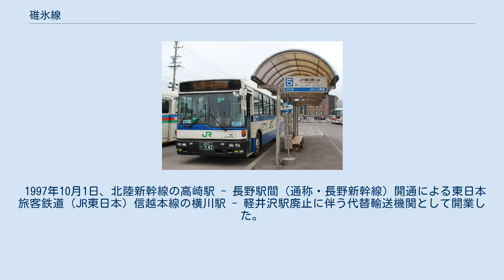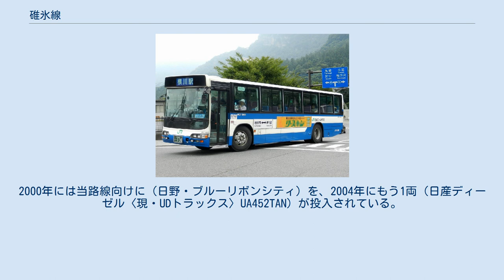碓氷線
碓氷線専用の車両(2020年8月撮影) M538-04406 軽井沢停留所（2013年3月撮影） 碓氷線（うすいせん）は、ジェイアールバス関東（JRバス関東）小諸支店が運行するバス路線である。
横軽線（よこかるせん）と呼ばれることもある。
 ここでは、同線から派生しためがねバスについても記す。
 1997年10月1日、北陸新幹線の高崎駅 - 長野駅間（通称・長野新幹線）開通による東日本旅客鉄道（JR東日本）信越本線の横川駅 - 軽井沢駅廃止に伴う代替輸送機関として開業した。
当初は路線名はなく時刻表には横川 - 軽井沢バスと掲載されていたが、後に碓氷線の名が記されている。
 貸切免許による路線運行となっており、開業当時は廃止代替という政策上の理由から、運賃は横川 - 軽井沢の鉄道運賃230円の2倍で460円としたが、その後の利用者減少により2003年には500円に値上げし、さらに2度の消費税率改定による引き上げを経て520円となっている。
 軽井沢発の便では碓氷バイパスの渋滞などで横川到着が遅れた場合、信越本線の接続列車はバスからの乗換えが済むまで発車を待つことが多い。
逆にしなの鉄道線への乗り継ぎでは接続を待つことは少ない。
 通常便は碓氷バイパス経由での運行だが、渋滞など碓氷バイパスが混雑している場合は通常便でも旧道へ迂回することもある。
 運賃は、全線を乗車した場合は大人520円である。
鉄道路線との連絡運輸の扱いは無い。
また、回数券が車内で発売されている。
並行する北陸新幹線とは異なり、SuicaなどのICカード乗車券には対応していない。
 小諸支店と軽井沢の間は回送により車両が送り込まれている。
一部は佐久平へ回送の上、高峰高原線（佐久平 - 高峰高原）とリンクするダイヤや同支店で運行する群馬県安中市の私立高校のスクールバスとリンクするダイヤもある。
 車両は当初、貸切車両を充当していたが、前ドア1か所のみの一般の路線車やハイデッカー車が使用される。
2000年には当路線向けに（日野・ブルーリボンシティ）を、2004年にもう1両（日産ディーゼル〈現・UDトラックス〉UA452TAN）が投入されている。
一般路線車は最前部助手席側1席を除き全て2人がけとなり、補助席もついているが、多客期（夏休み、紅葉期など）は続行便を運行することもある。